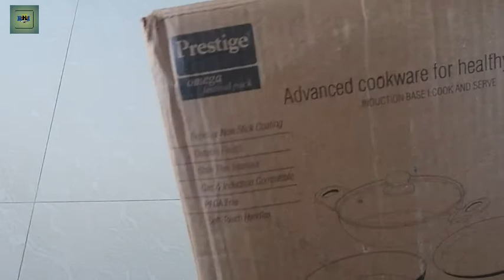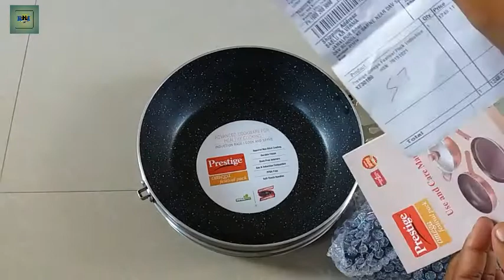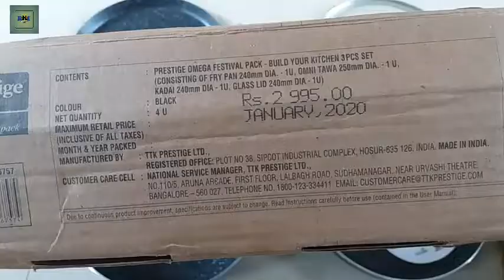Non Stick cookware combo set | nonstic bartan|Prestige non stick| Prestige kitchen set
Hello friends aj hamne nonstick cookware ka unboxing kiya hai aap bhi es video ko dekhe aur janne..

Thanks.